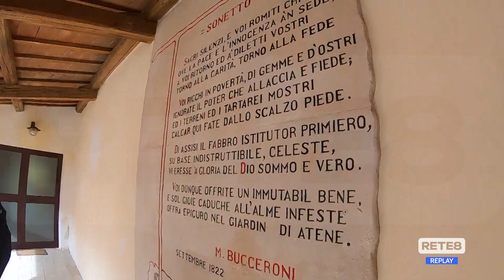Guardiagrele - Pochi frati, convento a rischio chiusura